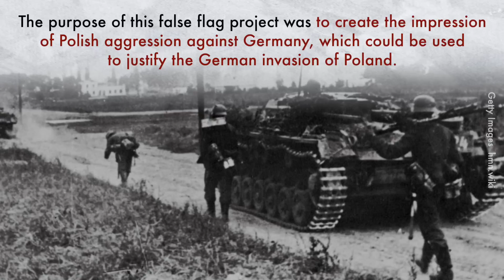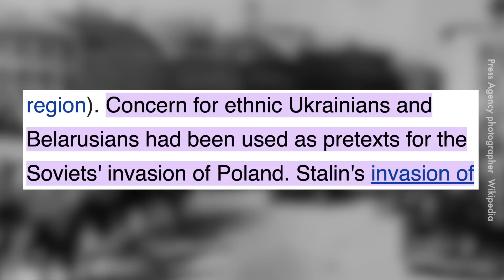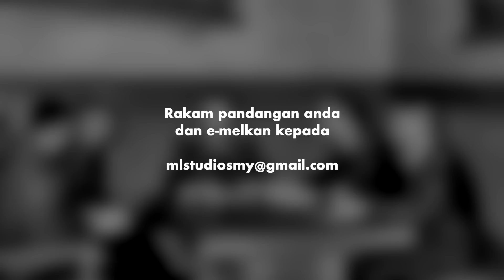Strategi Licik Jerman Menguasai Poland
Tak ada sebab nak serang? Kita buat sebab tu. Kita buat dia.